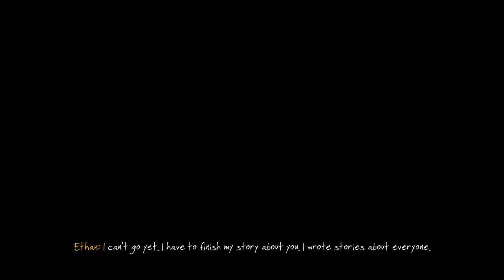The Vanishing of Ethan Carter_ O fim